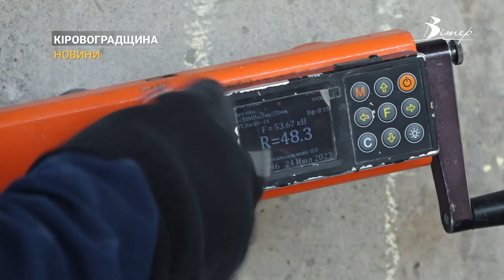Чи аварійні мости Кіровоградщини? Спеціалісти проводять перевірки | CBN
Мости та шляхопроводи є важливою складовою інфраструктури України, особливо в умовах війни. Рада національної безпеки і оборони прийняла рішення провести перевірку споруд по країні, включаючи чотири мости на Кіровоградщині. Для оцінки ступеня аварійності, до перевірки долучились фахівці ДП “ДЕРЖДОРНДІ”. Наші журналісти побували на огляді одного з мостів якому понад 50 років.